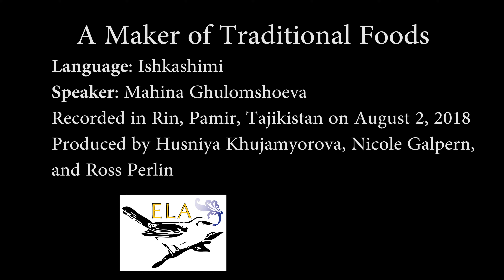A Maker of Traditional Foods - Ishkashimi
Ishkashimi speaker Mahina Ghulomshoeva introduces herself and discusses various traditional crafts and activites in the village, concluding with a few familiar dishes.

In Ishkashimi with Ishkashimi and English subtitles by Nizomi Shaydoev and Husniya Khujamyorova.

Produced by Husniya Khujamyorova, Sobir Latifov, Nicole Galpern, and Ross Perlin.